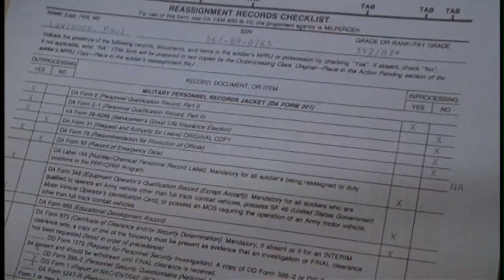The Presido-(1988)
Movies and Games Promotions